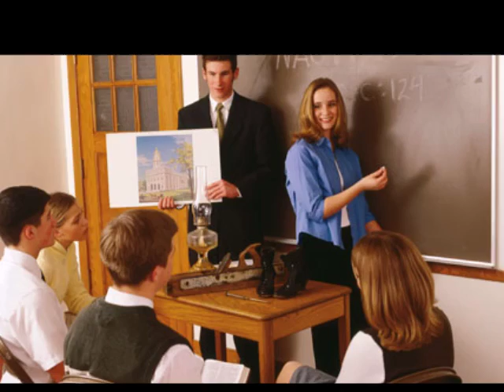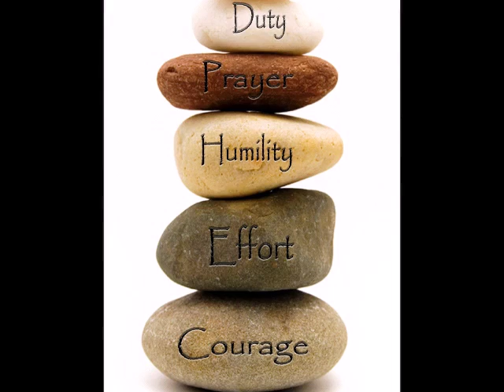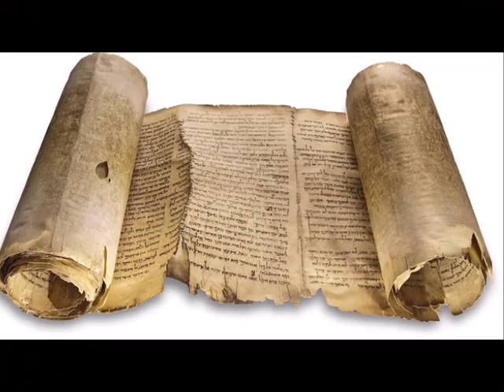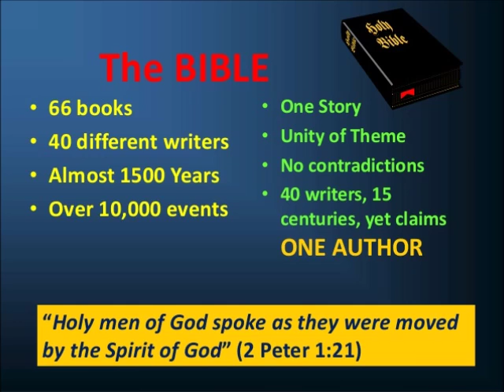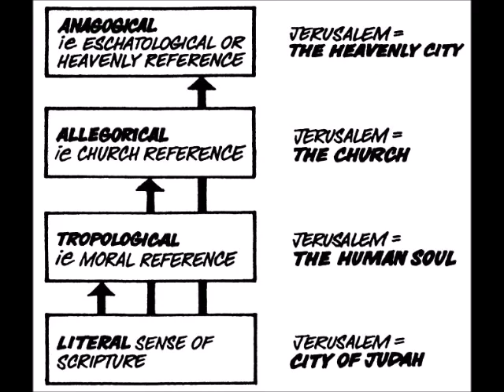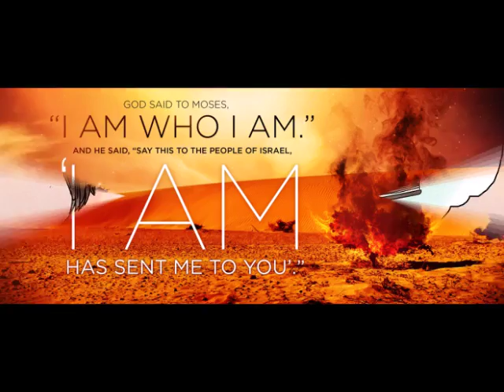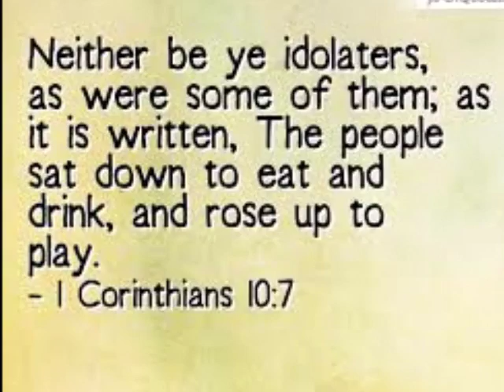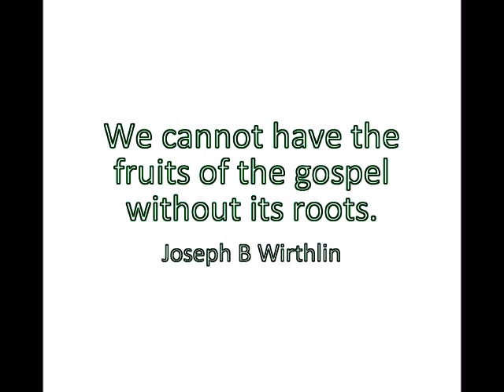"Gospel and Kingdom" Introduction and Chapter 1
Graeme Goldsworthy's "Gospel and Kingdom", Introduction and Chapter One